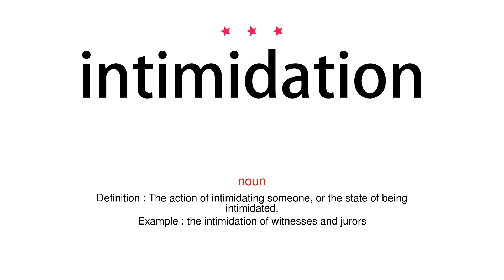How to pronounce intimidation - Vocab Today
The pronunciation of the word intimidation in Amercian accent is demonstrated in this video. If the word is from another language, such as brand name, it will be pronounced in its original language. Based on the word frequency, this is of 3 stars difficulty.

The word intimidation has the following meanings:
1. (noun)
Definition : The action of intimidating someone, or the state of being intimidated.
Example : the intimidation of witnesses and jurors